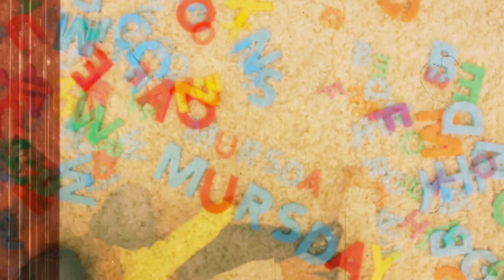MURSDAY (Full Trailer)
THIS SUMMER ON STRANGE MUSIC - MURSDAY